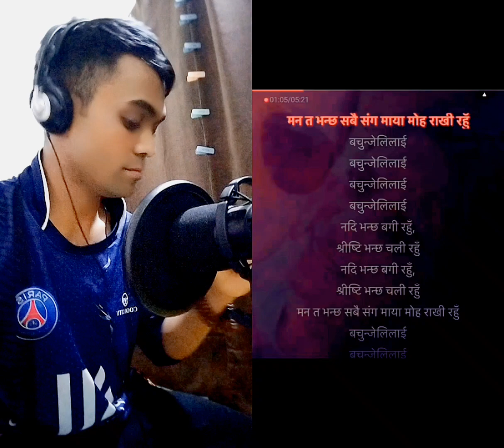😍Fula bhancha fule Rahu😘 ll Ram krishana Dhakal sumit shortsvide 🙏🙏